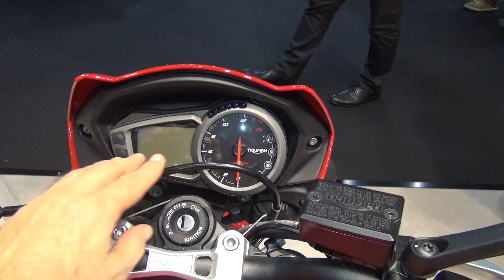Triumph Street Triple S (2019) Exterior and Interior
2019 Triumph Street Triple S motorcycle seen from outside and inside. The vehicle has 765 ccm, 113 hp engine. with 73 Nm torque. Two driving modes - Road and Rain. Color is Diablo Red. Price starts from 9100 EUR.